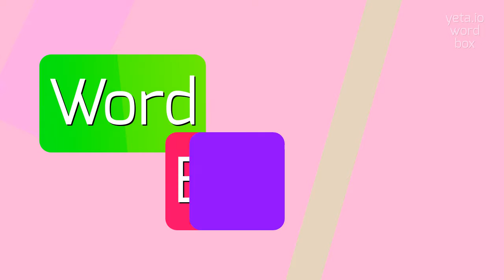EPICHILIA - HOW TO PRONOUNCE IT?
EPICHILIA - Epichilia pronunciation: Common mistakes & fixes in 2023

Epichilia is a term that refers to the outermost layer of the lips.
It is the part of the lips that is visible and typically has a different color compared to the rest of the lips.
Epichilia is commonly described as the pink or rosy part of the lips, while the inner part is usually lighter or closer to the natural skin tone.
This term is often used in the context of anatomy and cosmetics to identify and discuss the various parts and features of the lips.

Pronunciation:
To pronounce 'epichilia', you can break it down into syllables as eh-pi-khee-lee-uh.
An alternative variant could be pronounced as eh-pee-khee-lee-uh.

Test yourself by speaking the following examples:
1. Applying a lipstick to enhance the color of the epichilia can create a stunning look
2. Some people may have naturally darker or lighter epichilia
3. The epichilia can vary in size and shape from person to person
4. The epichilia is the part of the lips that often gets dry and chapped during winter